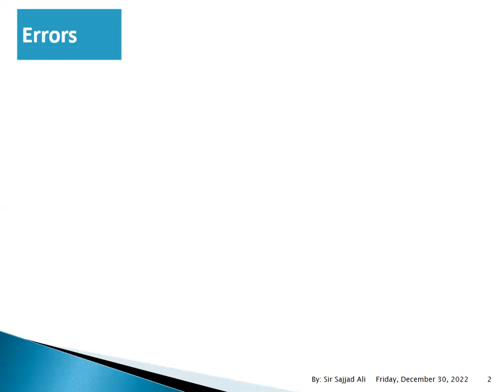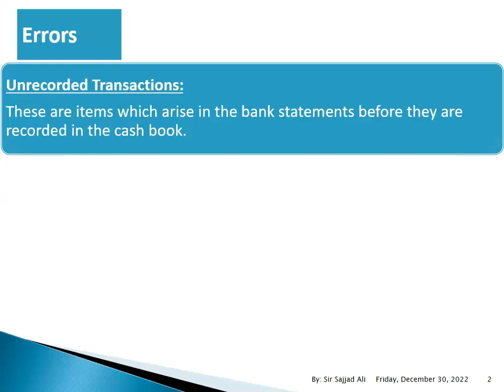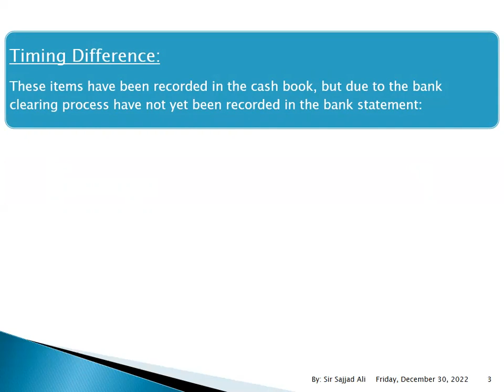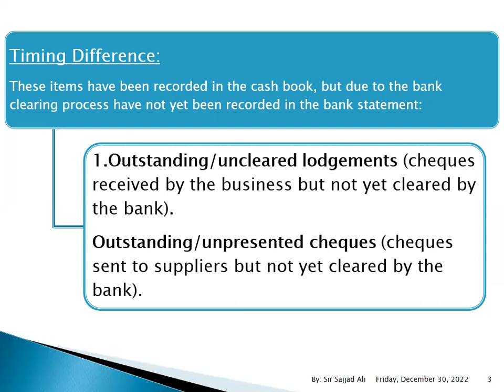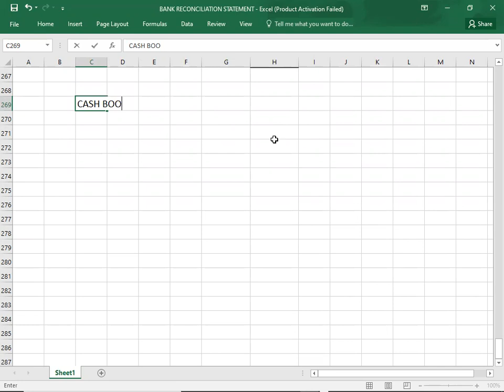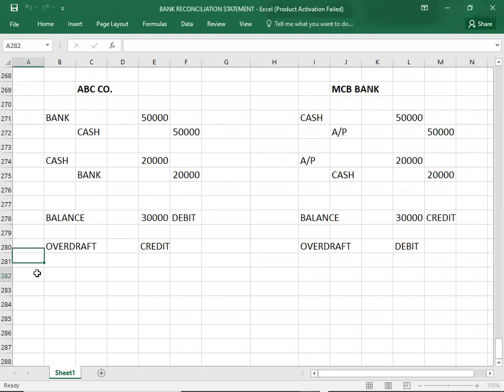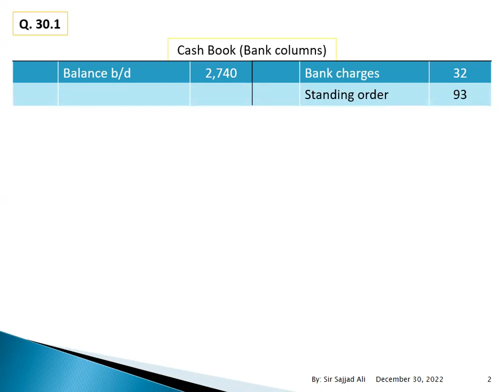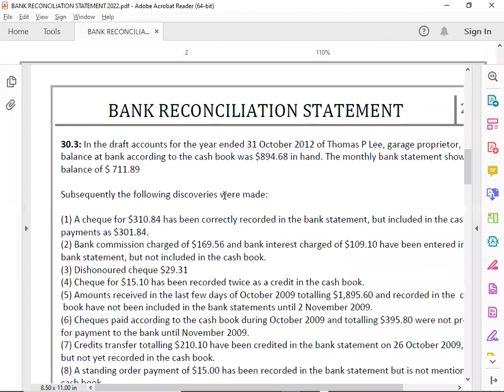BANK RECONCILIATION STATEMENT-BRS-01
FD ACCA FA1 FA3 F3 BANK RECONCILIATION STATEMENT#BRS#01